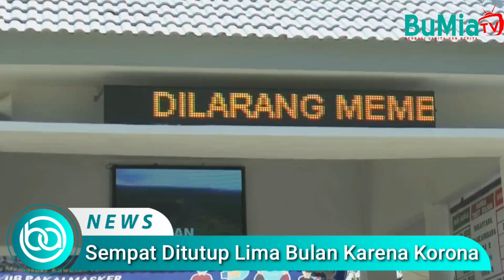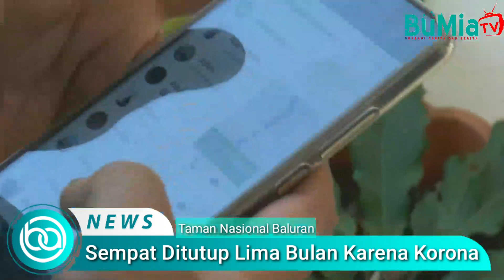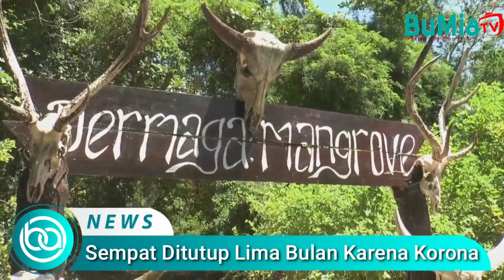TN Baluran Situbondo Telah Dibuka !!! Ini Syarat Kalau Mau Masuk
Taman Nasional Baluran Situbondo telah dibuka untuk umum.